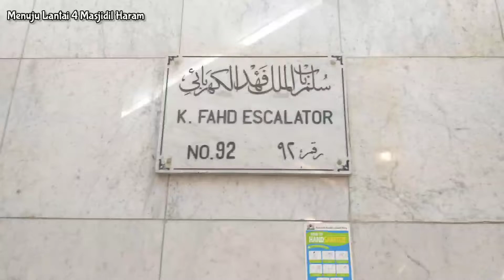TIP MENUJU KE ROOFTOP MASJIDIL HARAM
Menuju Rooftop Masjidil Haram. Yang hendak menuju Lantai 4 Masjidil Haram dapat melewati Pintu ni 92 Escalator Pintu Raja Fahd.
Wisata Religi Ziarah Tanah Suci, menggambarkan bagaimana kerinduan Jamaah ketika berada ditanah Suci beribadah dengan Semangat masing masing.
Ziarah ke dua tanah suciNya. Mengenal lebih dekat lagi.